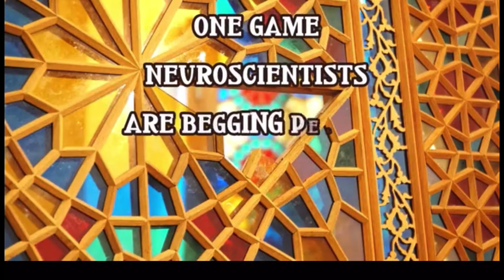TALKING ANGELA+TALKING BECCA MY TALKING TOM FRIENDS POOL Wiesbaden MINIGAME